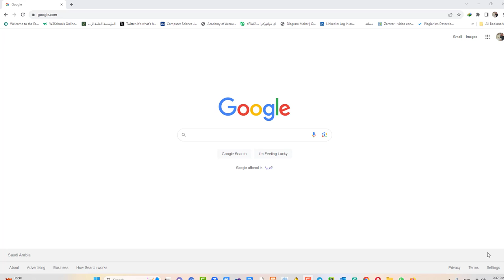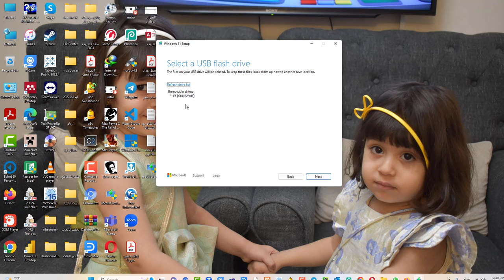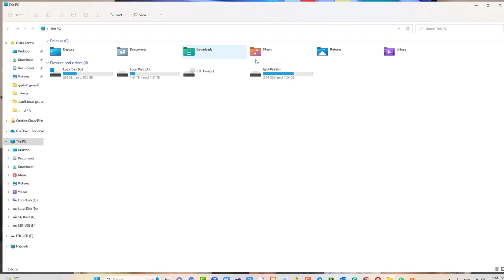تنزيل وتحميل ويندوز 11 على ال usb فلاش